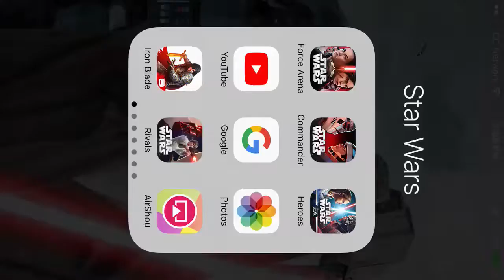STAR WARS-FORCE ARENA- GOT COMMANDER CODY!!